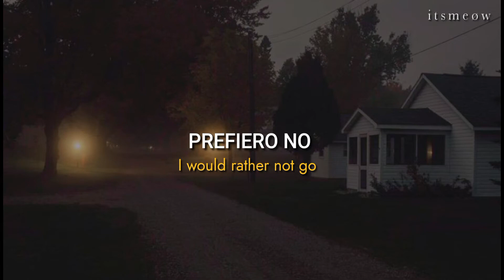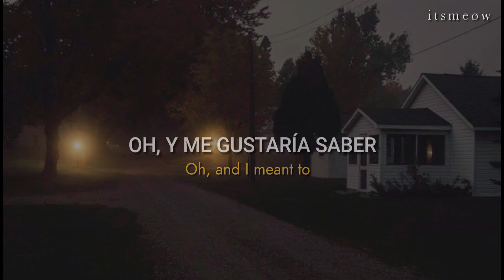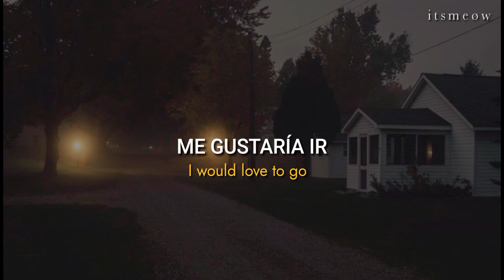The Smiths- Back to the old house (sub.esp) (lyrics)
•Álbum: Hatful of Hollow

[lyrics;]

I would rather not go
Back to the old house

There's too many bad memories
Too many memories there
When you cycled by
Here began all my dreams

The saddest thing I've ever seen
And you never knew
How much I really liked you
Because I never even told you

Oh, and I meant to
Are you still there or have you moved away?
Or have you moved away?
I would love to go

But I never will

I never will
I never will